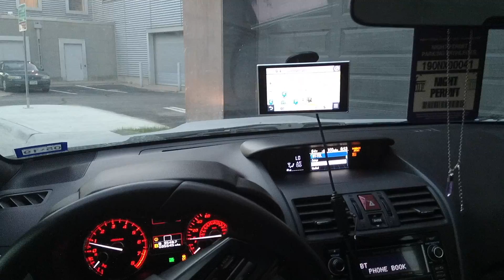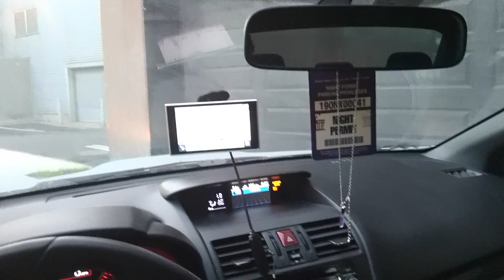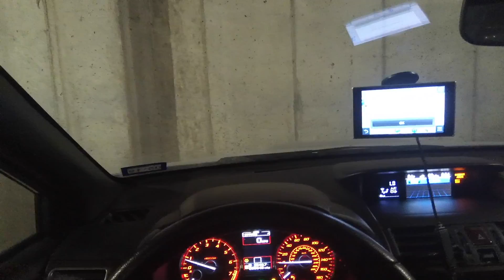Motor Madness - Talking Transmissions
Motor Madness, Season 2, Episode 10 - Talking Transmissions

Want to get your car reviewed by me?
Here is a link to make a submission!

Cars:

2015 Subaru WRX - Purchased May 25th, 2017

Computer Specs (As of this video):

Processor: Intel® Core™ i7-5820K Processor (6-cores, 15MB Cache, Overclocked up to 3.8 GHz w Turbo Boost)
Operating System: Windows 8.1
Graphics Card: NVIDIA® GeForce® GTX™ TITAN X with 12GB GDDR5
Memory: 32GB Quad Channel DDR4 2133MHz (4GBx4)
Hard Drives: 2 TB Hard drive (7,200 rpm) + 128GB mSATA Solid State Drive
Optical Drive: Slot-Loading DVD Drive (read and write DVD CD)
Wireless: Intel 7260AC + BT 4.0 [802.11ac + Bluetooth 4.0, dual band 2.4 and 5 GHz, 2x2
Power Supply: Alienware™ 1500 Watt Multi-GPU Approved Power Supply
Keyboard: Alienware TactX Keyboard US Int'l (QWERTY)
Mouse: Alienware TactX mouse
Speakers: Dell Bluetooth 2.1 speakers - AC411
Monitor: Dell P2715Q Monitor

Other items installed by me:

Third Hard Drive: Seagate 4TB Desktop SSHD - SATA 6GB/s 3.5-inch internal Solid State Hybrid drive